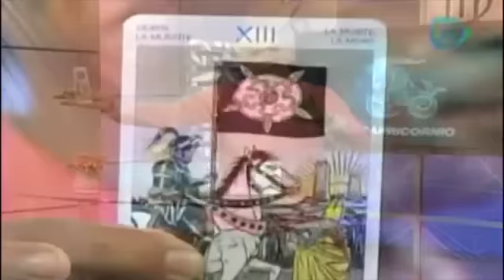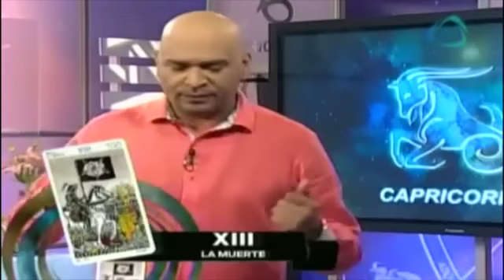Predicciones para Capricornio hoy 15 de abril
Hoy 15 de abril, Alejandro Sánchez te  dirá cuales son  las predicciones para cada unos de los signos.

15 de abril 2015

15 de abril 2015

Papá en reconstrucción: 11 de marzo,Ve la transformacion de papá en reconstrucción.,papa en recontruccion,salud,como bajar de peso,bajar de peso rapido,proyecto de salud,sports world,cambio de peso,mejorando tu salud,Cadenatres,Cadena3,Cadena 3 Canal 128,Canal 28,noticias,noticias de hoy,noticias de ultimo momento,noticias de ultima hora